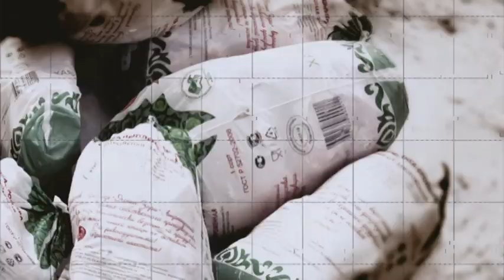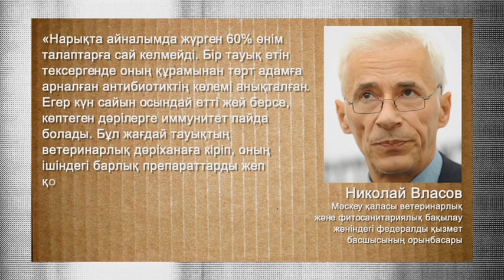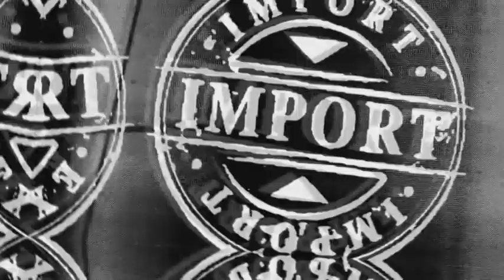Абайлаңыз, импорт! Құс еті